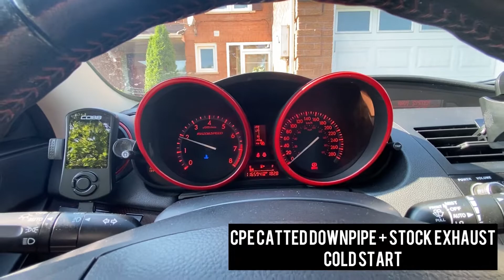2011 Mazda Mazdaspeed3 CPE Turboback Sound Compilation!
Just a few exhaust clips of my CPE Downpipe and Exhaust I got installed over last 3 months. I think it sounds AMAZING.

Music used
Song: Chill to Beat
Artist: ZhanXG